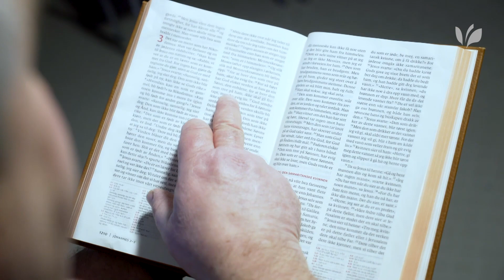Bibelen på ett minutt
Torstein Hansen om Bibelen og "Den lille bibel".